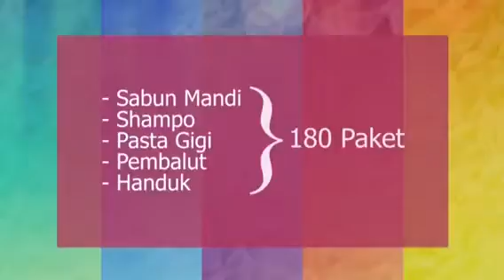gkbj news edisi caca